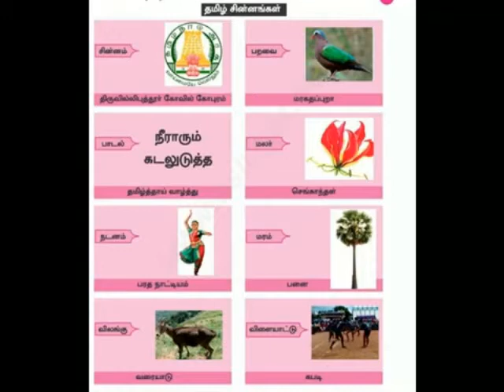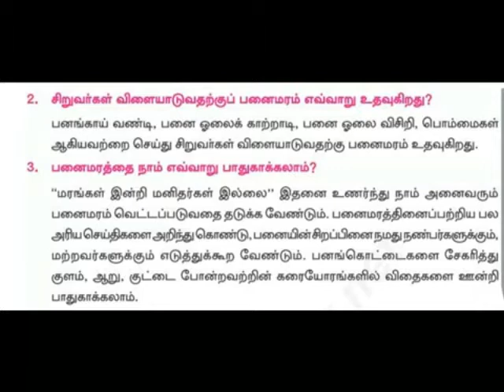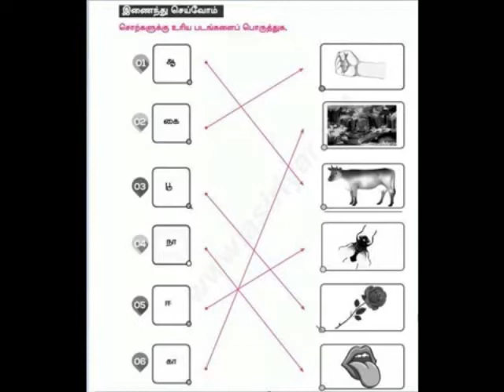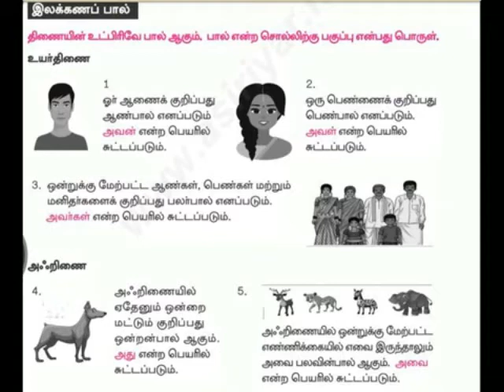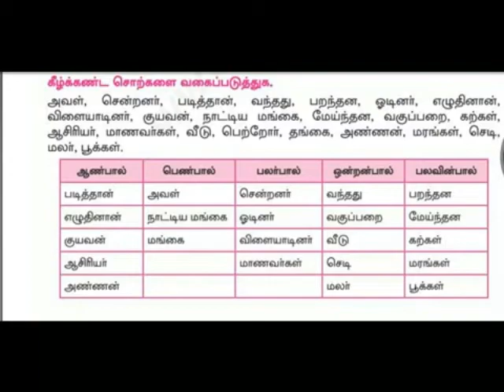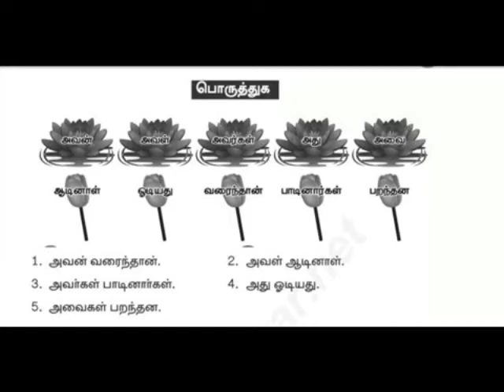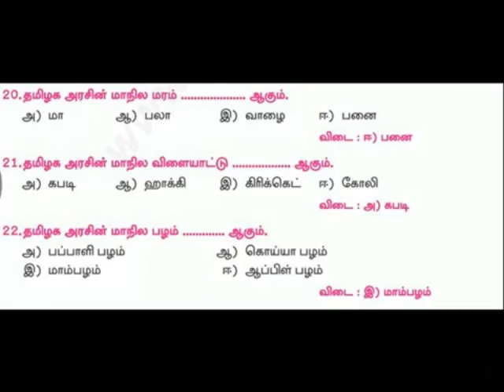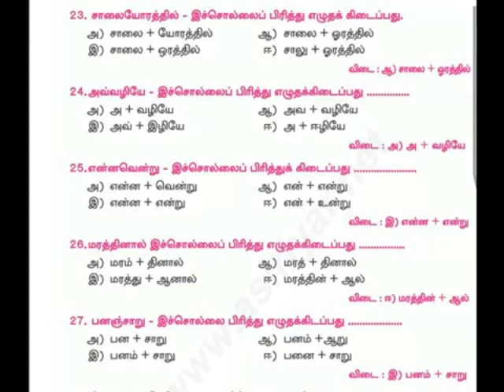PANNAMARAM SIRAPPU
IV TAMIL